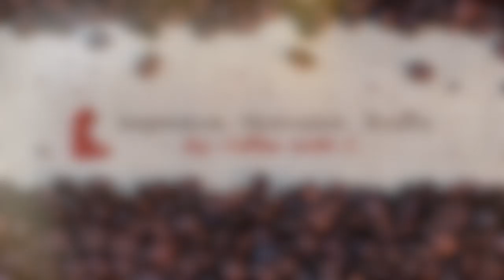How To Let Go of Resentment and Anger | Secret to Happiness in Life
In today's video, you will learn how to let go of resentment and anger.
Letting go of resentment is a powerful and freeing action. You will understand that letting go of hate and resentment will give you happiness. Letting go of anger and hate is difficult but you will learn in this video how to stop resenting.

In addition, you will learn how to overcome resentment and overcome bitterness.

I am C, a technology entrepreneur and a woman in leadership.

This channel is intended to share what I've learned and experienced in my personal life in hopes to inspire, motivate and empower people that life is truly what we make of it. Together, we will learn, talk, and support each other to foster a positive community of strength, emotional intelligence, and warmth.

WRITE TO ME:
CoffeeWithC, Inc.
1525 Gold St.